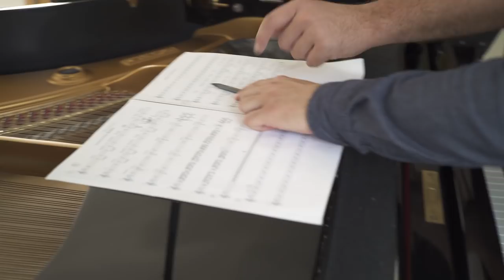BIT MAD PROJECT - Amarantra (Official Video)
Bit Mad Project - Amarantra
wystąpili: Monika Mazur i muzycy Bit Mad Project
produkcja: Mateusz Szmigel Honisz
scenariusz i reżyseria: Aleksandra Grodecka
montażysta i operator: Maciej Bernaś
realizacja nagrań: M. Wiejaczka, R. Czechowicz, J. Niedźwiedź
mix i mastering: Piotr Laska i Mateusz Szmigel Honisz
make up: Edyta Witek

muzyka: M. Szmigel Honisz
perkusja: P. Przewoźniak
bass: M. Szmigel Honisz
instr. klawiszowe: P. Laska
instr. klawiszowe: Sz. Łęczycki
gitara: B. Zelek
saksofon: M. Konieczkowicz

Podziękowania:
stroiciel.pl
Tomasz i Gabriela Szmigel
Cartel Color
Kamil Kuc